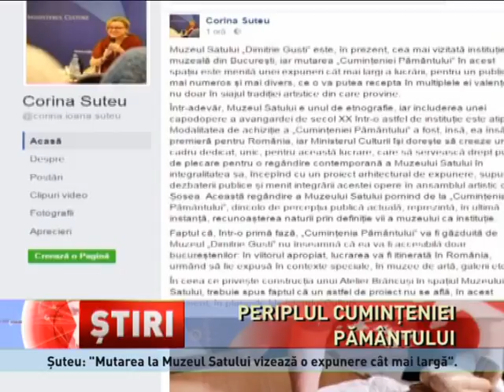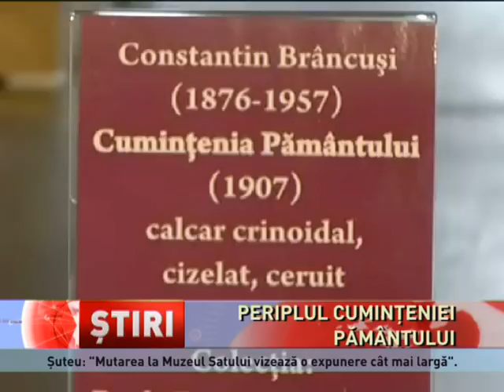Periplul Cumințeniei Pământului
Cumințenia Pământului nu-și găsește locul! Ministrul Culturii, Corina Șuteu a publicat un mesaj pe pagina sa de Facebook cu privire la mutarea sculpturii de la Muzeul Băncii Naționale la Muzeul Național al Satului ”Dimitrie Gusti”.